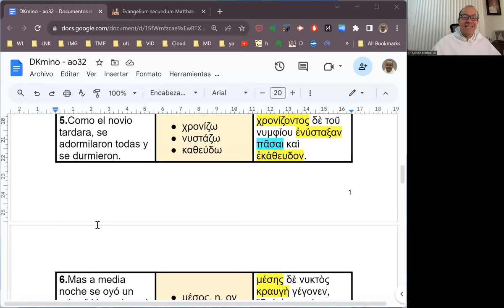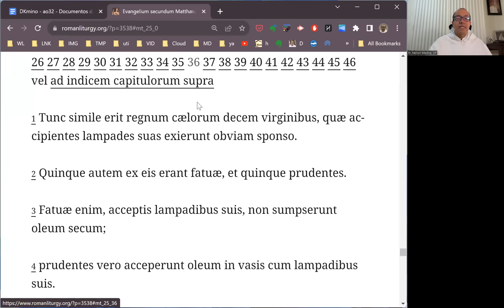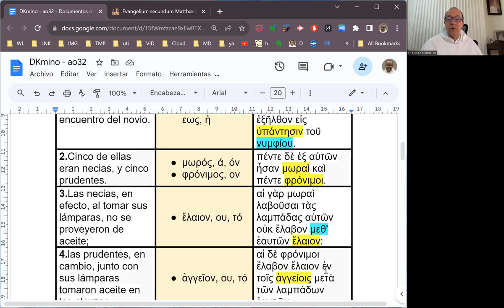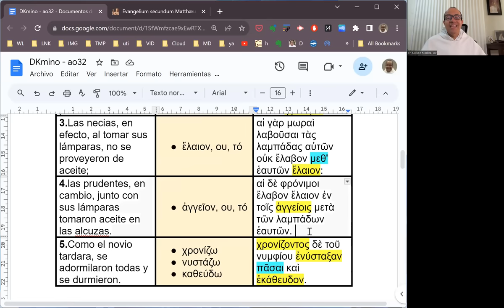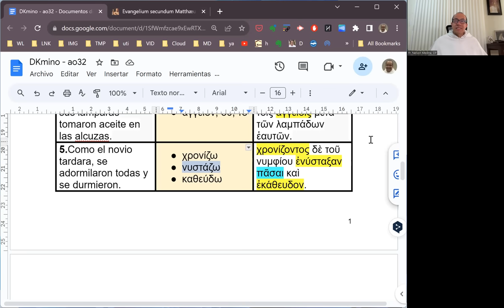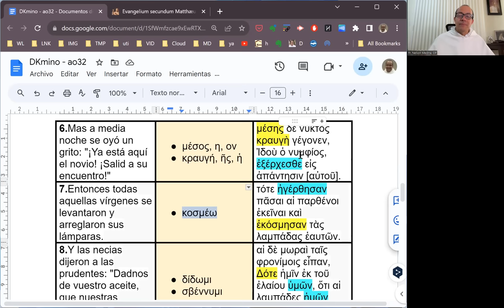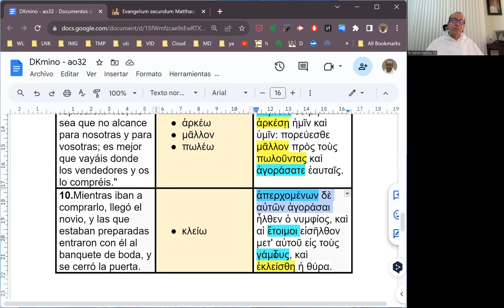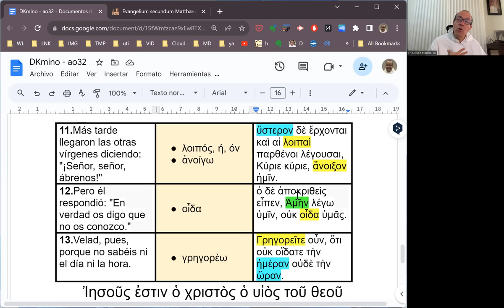[130] Exégesis Simple para el Domingo XXXII del Tiempo Ordinario, ciclo A (DKmino 130)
[Salir al encuentro de Cristo.]

* Un estudio del vocabulario, las características principales y el mensaje del Evangelio para el Domingo XXXII del Tiempo Ordinario, ciclo A: Mateo 25, 1-13.